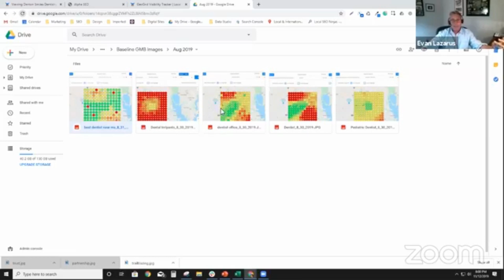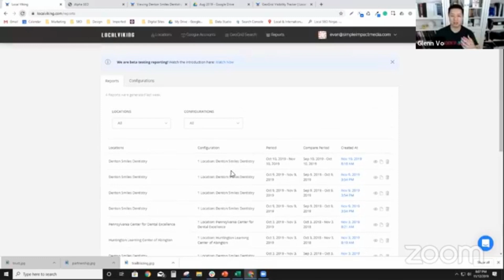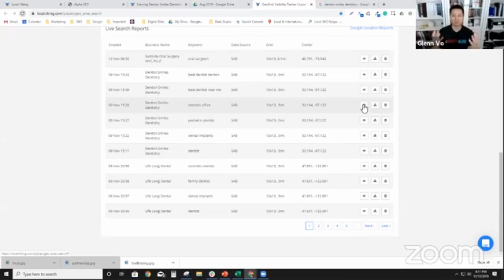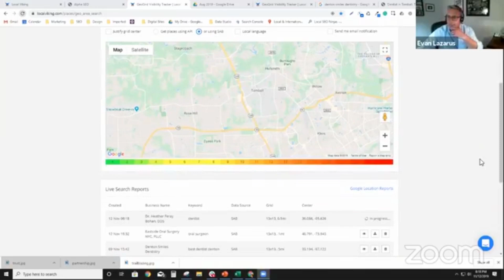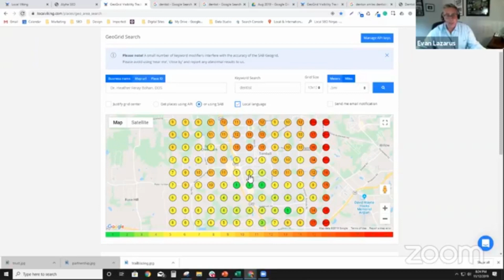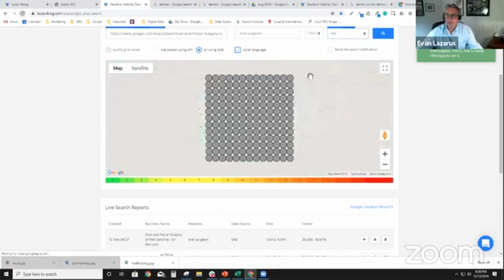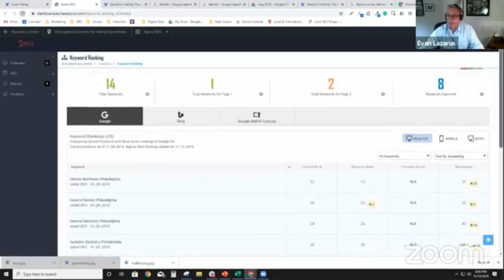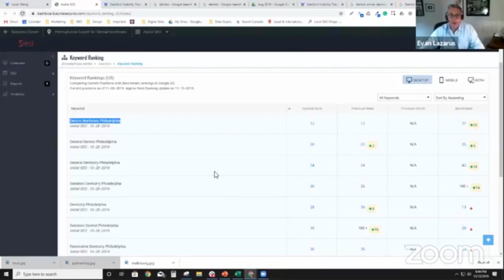Successful Advertising in a Google World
How many times have you performed a search for a service that you need, such as lawn service, and end up clicking on the first few that pop up on your screen? I do and rarely do I scroll to the bottom of the page and select the business that was #10 on the search. Consider that when it comes to marketing your business online. In the absence of a referral, do you think a potential patient will select you if you were on page 2 of the Google results page?
An entire industry has grown from Google searches with companies promising your business will be at the “top” of any search. Google algorithms, SEOs, hits….all those words are tossed around. Is it legit and can this business improve your search rankings?
It’s easy to type a search word in Google and expect to see a result but how does it work and how can you make Google’s algorithm work for you? Because I can guarantee you that a search for the closest dentist will not always bring up the dentist who is closest to you, geographically.
So how is it that you may be the closest provider to a potential patient (based on geographical distance) but  Google Maps doesn’t even have you in the top 3 as closest? Yes, it’s possible to be visible yet invisible. On the internet, if you’re not listed in the top 3 when a search is made then you might as well be invisible because the chances of someone scrolling down towards the bottom of the page and deciding to call you is slim.

I recently had an opportunity with Evan Lazarus, SEO expert extraordinaire, and he gave very informative insight about how the Google algorithms work. He gave real life examples of what he has done for other clients and it was very impressive. As a current client of his, I can vouch for the results and wanted to let other Nifty Thrifty members know about his service.
So if you want a quick and concise understanding of Google rankings, the My Business listings, and how it all works together, then you don’t want to miss this chat! Evan will give you the easy to understand run down and how he can help you get to Google’s 3 pack!